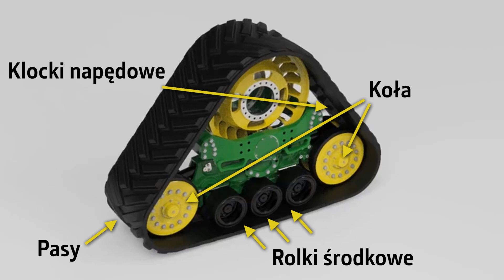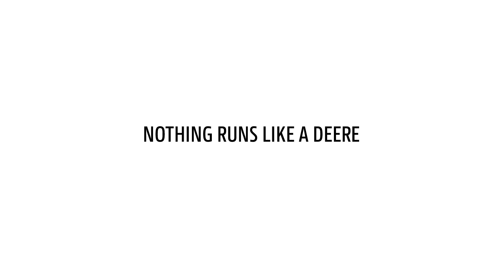Jak zapewnić maksymalną żywotność pasów gąsienic — część 1 | John Deere PL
Sposób obsługi nowego traktora gąsienicowego w ciągu pierwszych 50–100 godzinach pracy może w znaczącym stopniu wpłynąć na ogólną żywotność pasa gąsienicy.